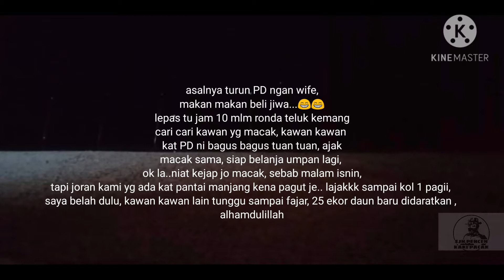PANTAI TELUK KEMANG STRIKE IKAN DAUN BARU BERTUBI TUBI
alhamdulillah, niat asal bukan nak mancing, tapi macam biasa bila turun PD set pancing tetap akan ada dlm kereta, tak disangka dipelawa memancing oleh rakan rakan PD, berumpankan ulat pasir dan lokasi di pantai peranginn bt 8 PD, dan sejarah bagi saya mendaratkan banyak ikan daun baru dn menyaksikan kawan kawan mendaratkan ikan daun baru malam itu, bak kato org nogori, kojap kojap naik...😁😁😁